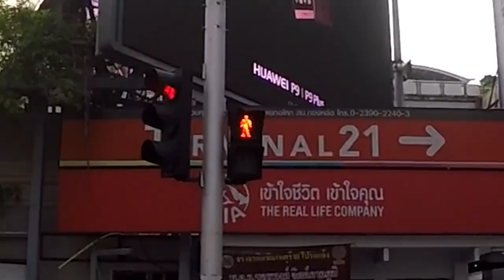A BANGKOK BIRTHDAY NANA / ASOKE V179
Shipping Address.
The address to ship to is:
Thailand Rob
C/O White Sun Bar
121 Moo 3, Beach Rd